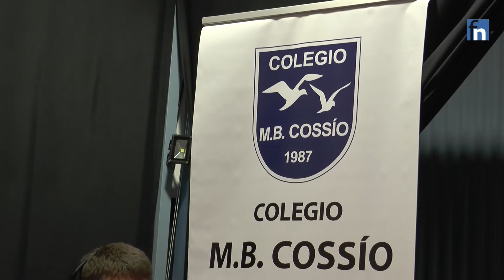Taller de Radio en el Colegio MB Cossio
Programa de radio realizado por los alumnos de 1º de bachillerato del Colegio MB Cossio de Fuenlabrada en Fn Radio la emisora on-line de fuenlabradanoticias.com